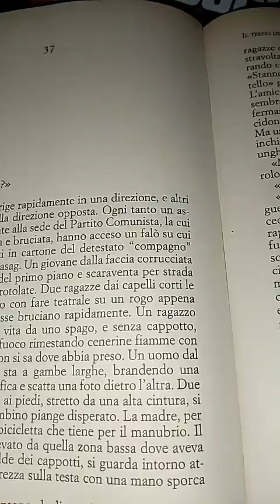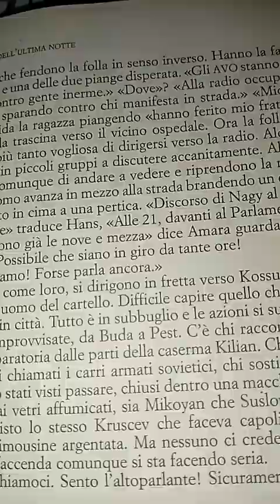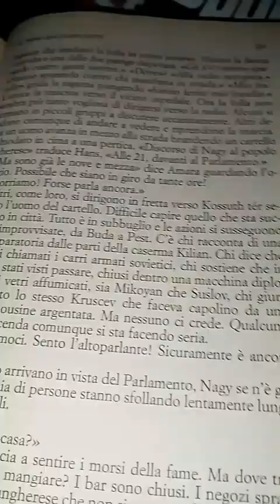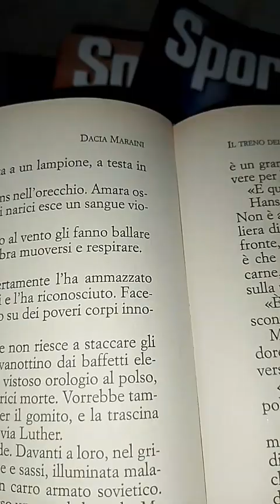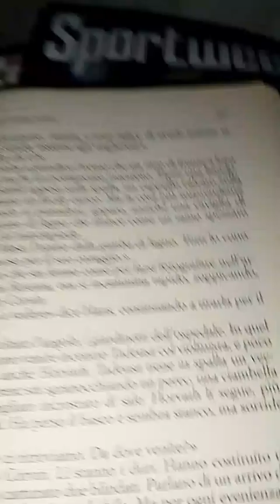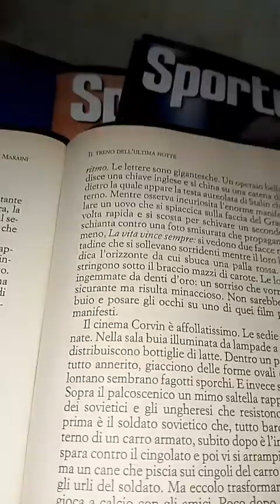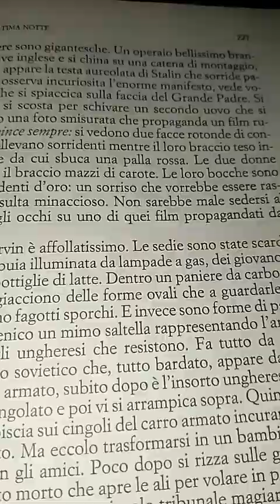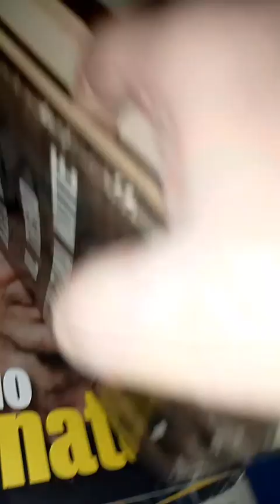Dacia Maraini Il Treno dell'ultima notte 69 parte